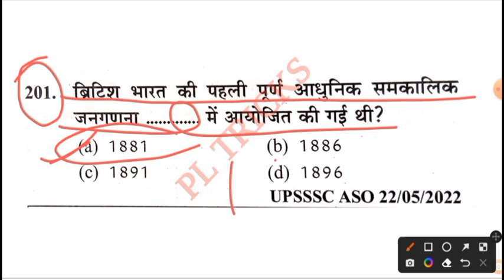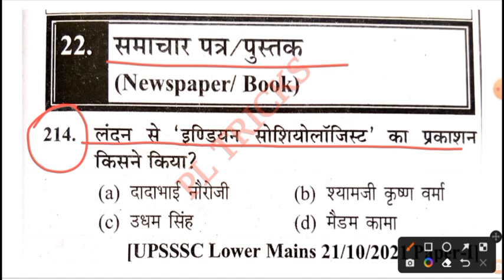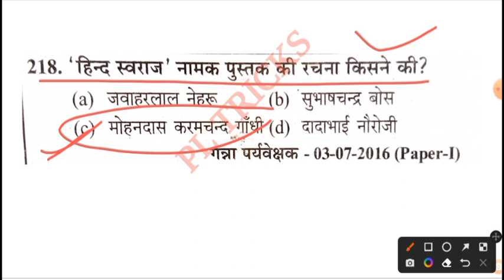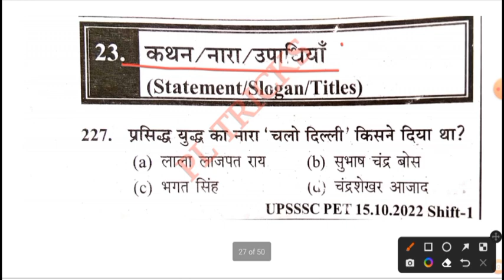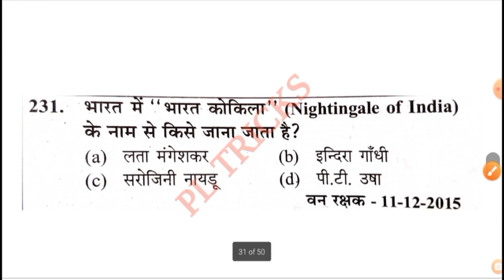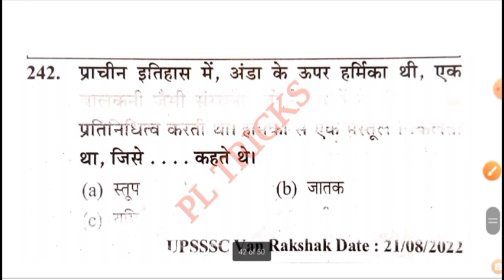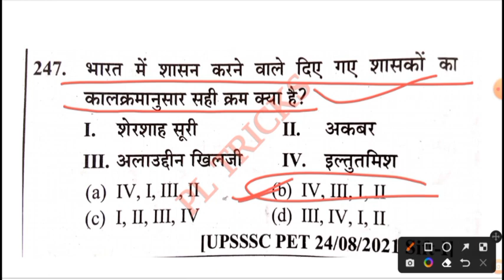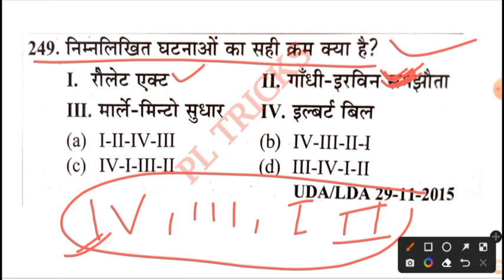आधुनिक इतिहास के चैप्टर वाइज 50 महत्त्वपूर्ण प्रश्न||MODERN HISTORY||MODERN HISTORY FOR UPSSSC VDO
UPSSSC VDO GENERAL AWARENESS||UPSSSC VDO MODERN HISTORY PYQS||UPSSSC VDO RE-EXAM 2023||UPSSSC GK

UPSSSC VDO PREVIOUS YEAR QUESTION PAPER FOR EXAMS 2023||GENERAL AWARENESS FOR UPSSSC VDO, AGTA,||upsssc gk gs previous year question paper||upsssc history chapter wise||upsssc ancient history chapter wise||upsssc general awareness youth competition||upsssc general awareness 2023||madhykalin itihas youth competition||MODERN history MCQ'S||adhunik itihas||

UPSSSC VDO RE-EXAM 2023 भारत का भूगोल चैप्टर वाइज:-

UPSSSC VDO RE-EXAM 2023 मध्यकालीन इतिहास चैप्टर वाइज:-

उत्तर प्रदेश विशेष 2023 (UP SPECIAL GK 2023) चैप्टर वाइज   PLAYLIST LINK:-